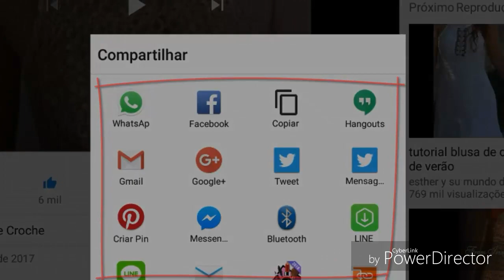LIVRO DE 262 PONTOS EM CROCHE PONTO FANTASIA 179 HD